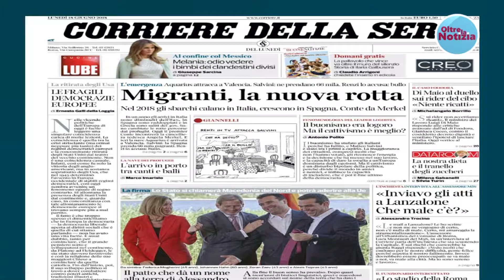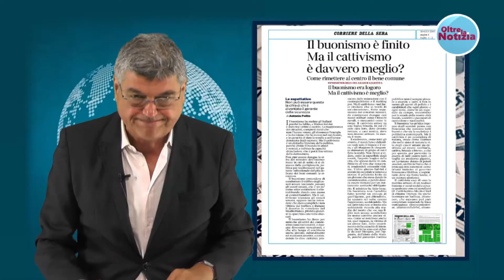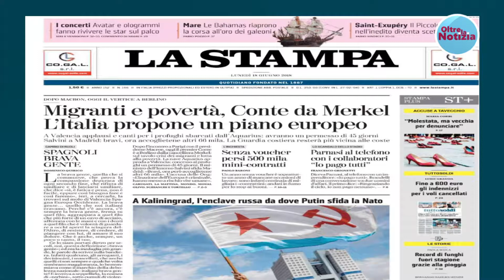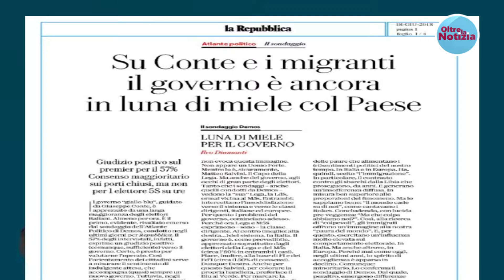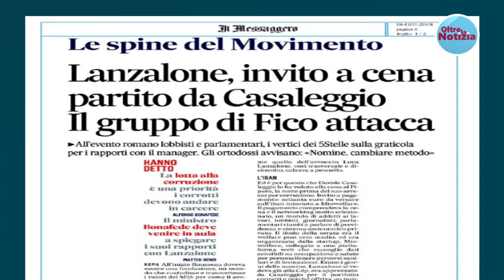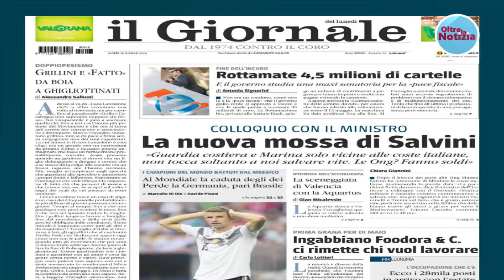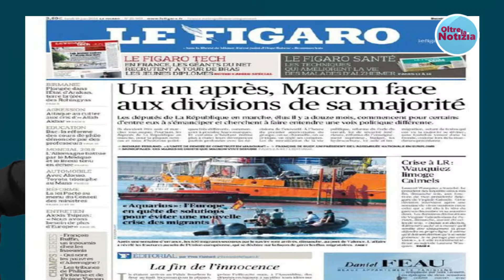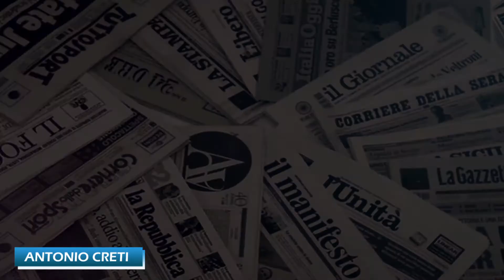OLTRE LA NOTIZIA 18-06-18